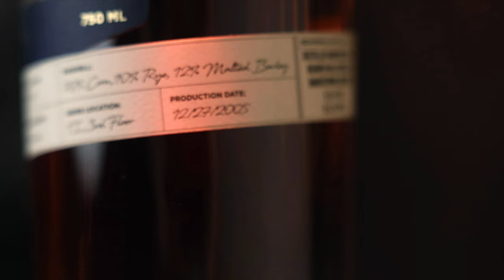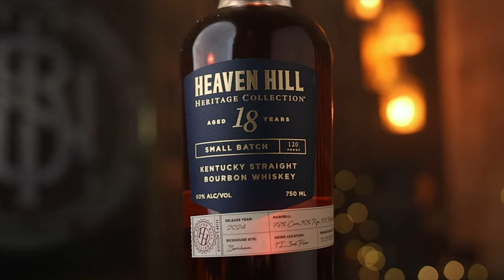Heaven Hill Heritage Collection 18 Year is AMAZING, but...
Heaven Hill's Heritage Collection 18 Year is a fantastic reperesentation of what the highest Bourbon whiskey experience can be, but it comes at a price of $300 MSRP which will out of some's price range. So, with this in mind, we put it up against another famed Bourbon from Heaven Hill, the Elijah Craig Barrel Proof. We picked the A124 release because its 119 proof is close to the Heritage Collection's 120 proof and because you should be able to still find it on some shelves. Both Bourbons have the same mash bill but differ in age and price. The Heritage Collection is 18 years old, and as we mentioned, $300 MSRP, while the Elijah Craig Barrel Proof is 10 years and 9 months old with an $85 MSRP. Let's try these blind to take any bias out of our minds and see who comes out on top!

The glasses we use, t-shirts, hats, hoodies, coins, candles, and more

Chapters:
0:00 Here we go
0:56 Why we picked A124
1:22 Heritage Collection 18 Year specs
2:07 ECBP A124
3:38 Heaven Hill Heritage Collection 18 Year
6:15 Verdict time
7:51 Announcements
8:50 More review of the Heritage Collection 18 Year
12:56 Recommend or not?
15:54 The wrap up

This bottle was provided to us by the distillery at no cost. No contract was entered into for a review nor was the distillery able to see an early cut of this video.